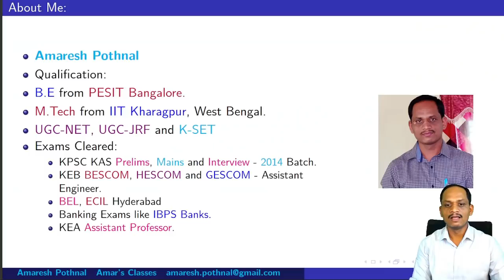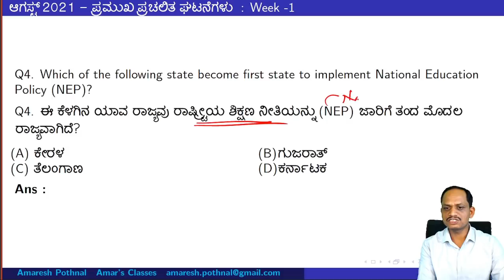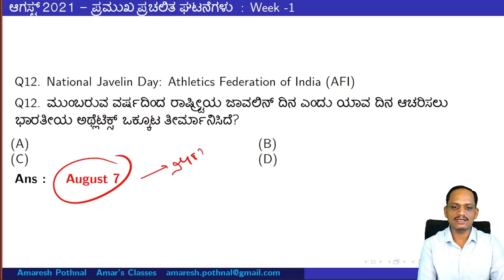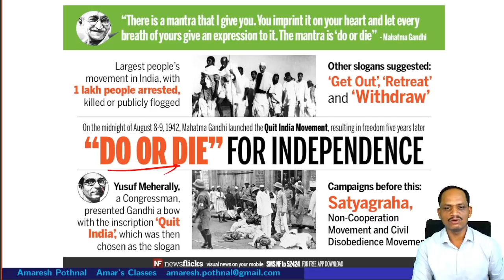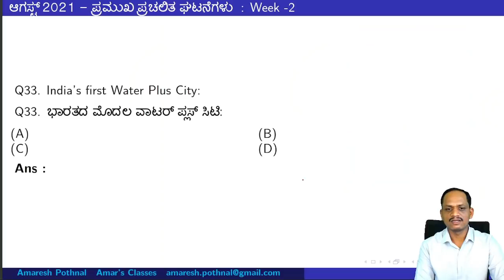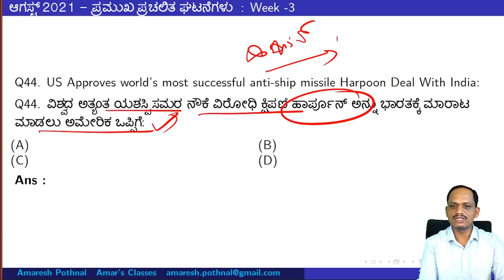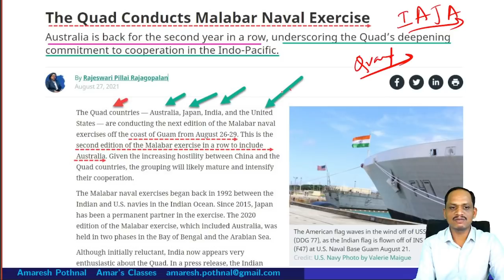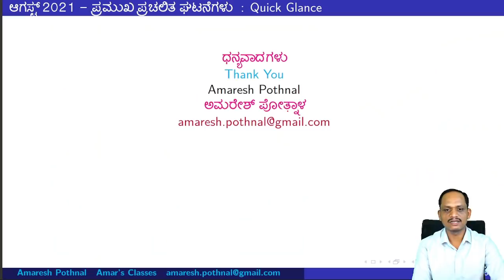Class 40:August 2021-QUICK GLANCE|Amaresh Pothnal|Current Affairs ಕಂಪ್ಲೀಟ್|Amar's Classes|CA